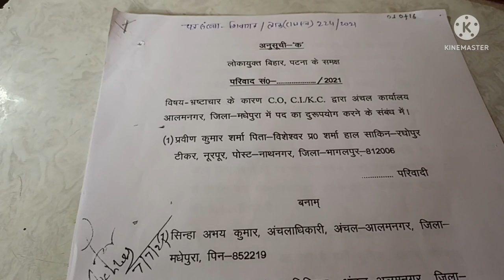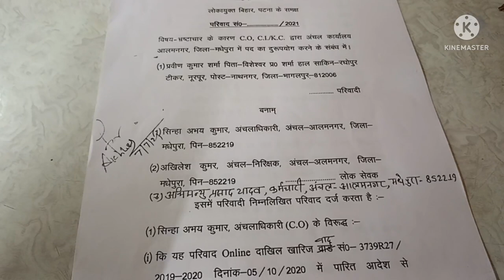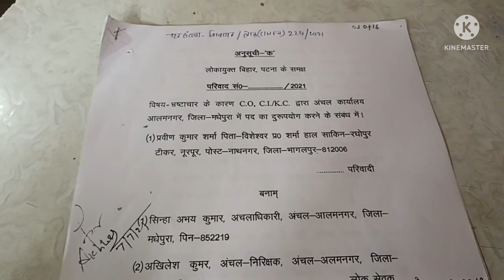How to file complane in Lokayukta?lokayukta लोकायुक्त के समक्ष शिकायत कैसे करें?againstcorruption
How to complaint in Lokayukta, lokayukta me Sikayt kese kare, how to complane against Corruption, to complaint online against corruption, against Corruption in India,complaint against corruption,complaint against bribery,anti corruption bureau,anti corruption bureau kya hai,central vigilance commission,corruption bribery in india,latest videos by advocate jagadesh,lokayuktha police,advocate jk,the trial,karnataka lokayuktha,cvc,acb,bribe, Bihar lokayukta, Bihar lokayukta in Patna, lokayukta in hindi,lokayukta,how to file complaint in lokayukta,lokayukta in telugu,how to file a case in lokayukta,lokayukta powers,lokayukta bill,lokayukta rules,what is lokayukta in telugu,lokayukta law,lokayukta powers and functions,lokayukta telangana,how to lodge a complaint on pg portal in hindi,how to complaint in anti corruption bureau,lokayukta of ap and telangana,lokayukta in ap,लोकायुक्त में शिकायत दर्ज कैसे करें, लोकायुक्त में शिकायत दर्ज करने की विधि, लोकायुक्त कार्यालय में शिकायत के नियम, लोकायुक्त कार्यालय में भ्रष्टाचार की शिकायत कैसे करें, भ्रष्टाचार की शिकायत कहां करें, बिहार में भ्रष्टाचार की शिकायत कैसे करें, भारत में भ्रष्टाचार की शिकायत कहां करें,लोकायुक्त,प्रधानमंत्री से शिकायत कैसे करे,भारत में जनशिकायत निवारण तंत्र लोकपाल और लोकायुक्त,indore में लोकायुक्त की कार्रवाई,वर्तमान लोकायुक्त,लोकायुक्त सचिवालय,मध्य प्रदेश लोकायुक्त एवं उप - लोकायुक्त,लोकायुक्त उत्तर प्रदेश 2018,लोकायुक्त एडीजी ने कहा कोई भी भ्रष्टाचार करे तो हमसे संपर्क करें,socialpost tv लोकायुक्त बिहार,पूर्व लोकायुक्त जस्टिस एसएस कोठारी ने,लोकायुक्त उप लोकायुक्त लोकपाल संपूर्ण जानकारी के साथ,मध्यप्रदेश नगर निकाय चुनाव,